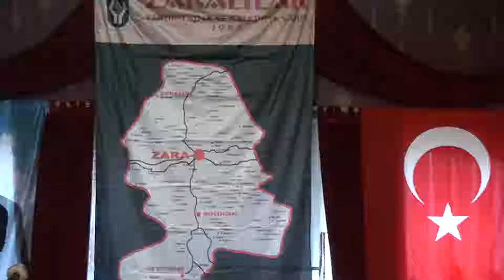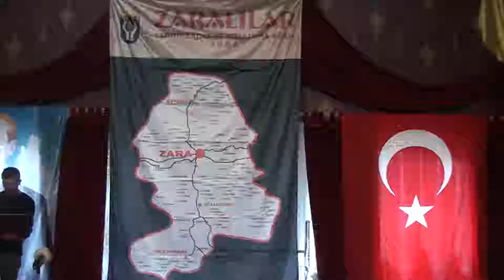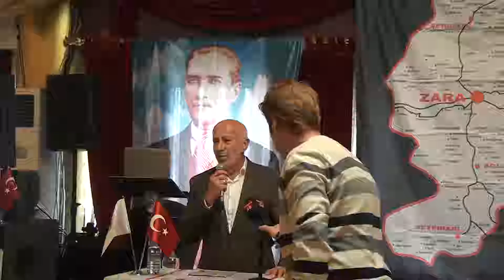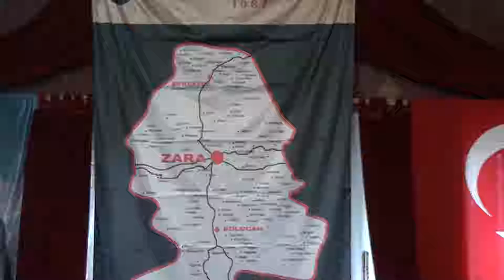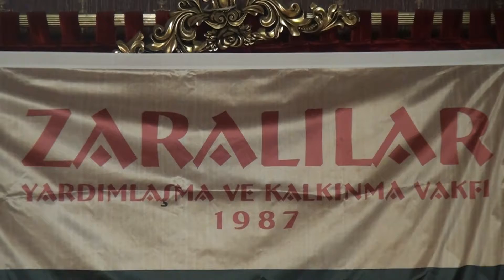ZARALILAR VAKFI MALİ GENEL KURUL PROGRAMI (2018)